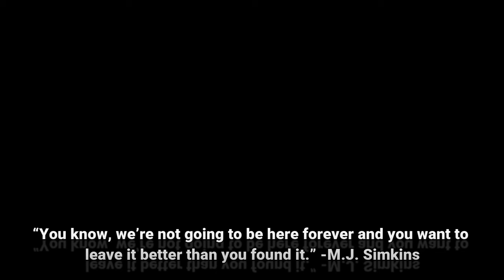On The Engine Episode 6 - Montana Western Cross Country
Mark and Janelle interview Montana Western Cross Country Head Coach Dylan Zitzer.